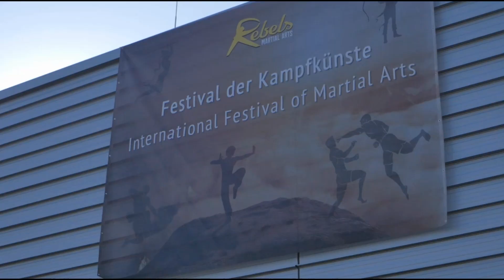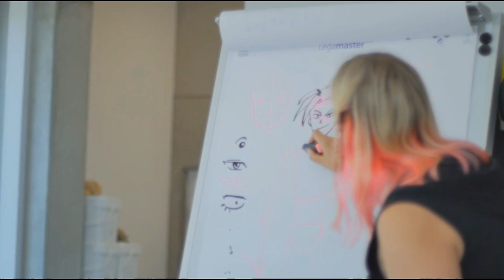2022 Martial Arts Festival Germany w/ Jeff Chan! Kampfkunst Festival - Trailer Longplay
Once a year, our Martial Arts Festival takes place in Germany. Here you can see the trailer for the year 2022.

The festival is a non-profit event open to everyone, children, families, the curious, and of course martial artists. There is a lot to discover and many classes and sessions to get involved and participate in.

In over 20 workshops you can try different types of martial arts and learn live and on site from your favorite Youtubers and Tik Tokers.

Jump with the stuntmen from dizzying heights, listen to a live radio play of the famous Asian legend of the monkey king, learn to draw Chinese characters or Japanese manga, meditate with us or try your hand at yoga or tai chi, practice medieval sword fighting and archery, enjoy organic food, or lean back, enjoy the spectacle and let the sun shine on your face on our picnic blankets :)

No previous knowledge is necessary, the event is suitable for beginners and child-friendly.

The next event will take place on September 16 & 17, 2023 in Nuremberg, Germany.

New Youtubers and Tik Tokers will be joining us 2023 :)

❤️ Non-profit event: The organizers work on a voluntary basis. All proceeds are donated to charitable causes.

Einmal im Jahr findet in Deutschland das Festival der Kampfkünste statt. Hier seht ihr den Trailer für das Jahr 2022.

Das Festival ist ein non-profit event, an dem jeder teilnehmen kann, Kinder, Familien, Neugierige, und natürlich Kampfsportler. Es gibt viel zu entdecken und viele Angebote zum Mitmachen.

In über 20 Workshops könnt ihr verschiedene Kampfkunstarten ausprobieren und live und vor Ort von euren Lieblings Youtubern und Tik-Tokern lernen.

Springt mit den Stuntmen aus schwindelerregender Höhe, lauscht einem LIVE-Hörspiel der berühmten asiatischen Legende vom Affenkönig, lernt chinesische Schriftzeichen oder japanische Mangas zeichnen, meditiert mit uns oder probiert euch im Yoga oder Tai Chi, übt euch im mittelalterlichen Schwertkampf und Bogenschießen, genießt Bio-Essen, oder schaut zu und lasst euch auf unseren Picknick-Decken die Sonne ins Gesicht scheinen :)

Keine Vorkenntnisse nötig, die Veranstaltung ist für Anfänger geeignet und kinderfreundlich.

Das nächste Event findet am 16. & 17. September 2023 in Nürnberg, Deutschland statt.

Neue Youtuber und Tik Toker werden 2023 zu uns stoßen :)

❤️ Non-Profit Event: Die Organisatoren arbeiten ehrenamtlich. Alle Gewinne werden für gemeinnützige Zwecke gespendet.